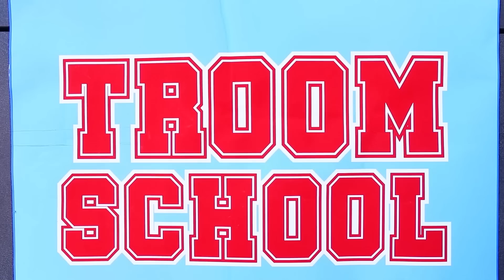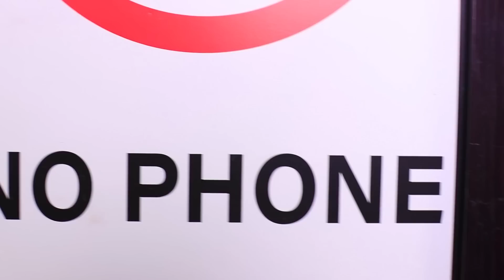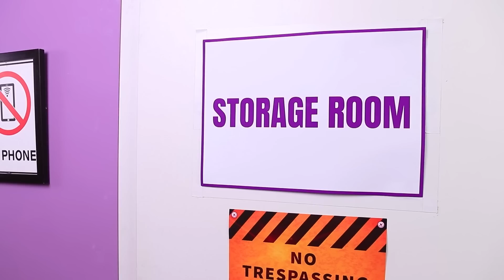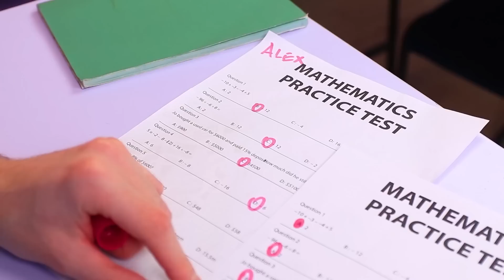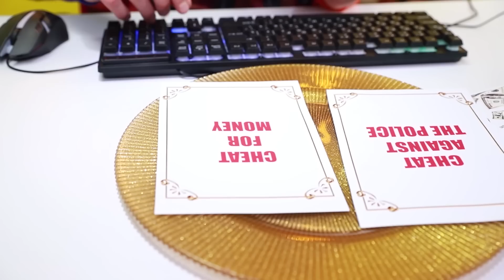Biến Hình Siêu Cấp Từ Mọt Sách Thành Cơ Bắp Tại Trường Học Troom!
Anh bạn giỏi thể thao Neil nghĩ mình là ông hoàng trường Troom. 👑 Đó là lý do vì sao cậu ta liên tục trêu chọc bạn mọt sách tên Alex. 🤓 Cơ mà, sắp lật kèo rồi nhé. 🤛 Alex đã gặp được chú lao công thần bí, người hóa ra lại là một võ sư thực thụ! 🧘‍♂️Liệu anh chàng mọt sách có thể theo thầy học võ karate và đánh bại tên Neil đó không? 🤼 Cùng đón xem sự thay đổi cực sốc này trong video mới của tụi mình nhé!